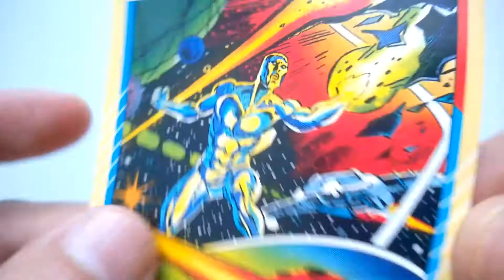45 Silver Surfer - The Marvel Moment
Silver Surfer (card #45) from the 1991 Marvel Universe Series 2 card set.